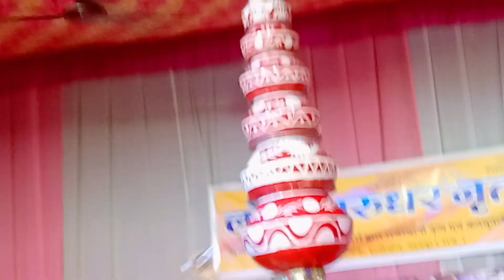जादुई राजस्थानी डांस, कृपया पूरा देखिए ❤️🙏🏻🙏🏻 लोक नृत्य, उदयपुर राजस्थान 🌺🌺🌹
it is a Rajasthani folk dance in udaipur city.